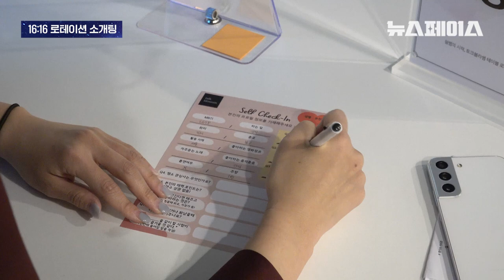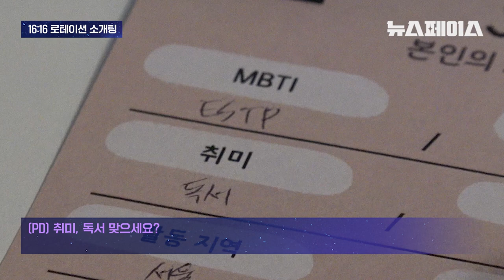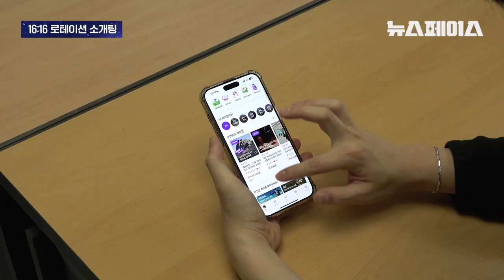기자가 16명과 동시에 소개팅했더니.. 몇 표 받았을까? (충격 결과)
알려지지 않은 세상의 이야기를 직접 체험하는
여도현 기자의 마이너리포트📽️
(❗JTBC 실제 기자임❗)

1:1 소개팅
4:4 미팅이 아닌
‘多대多’ 소개팅이 있다?

여도현 기자가 직접 소개팅에 나가 플러팅을 해봤습니다.

00:00 앵커 멘트
00:17 소개팅 시작
02:11 플러팅 3단계 시작
03:22 소개팅 참가자 후기
05:05 충격적 결과